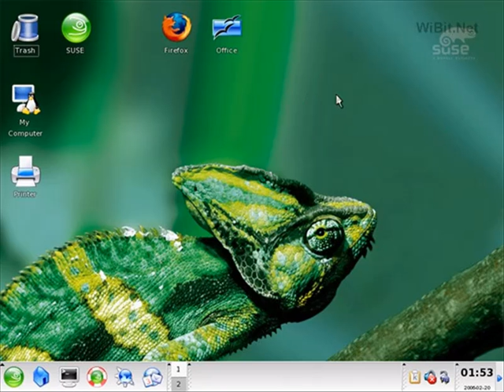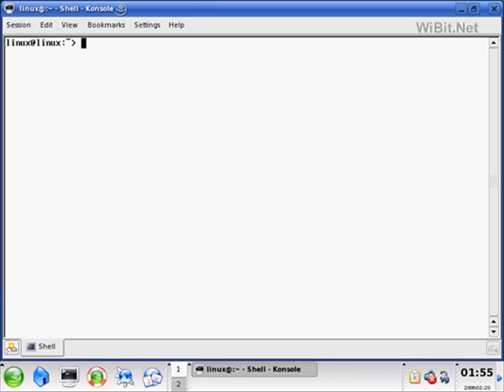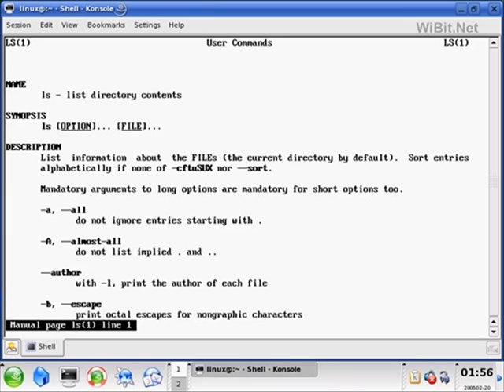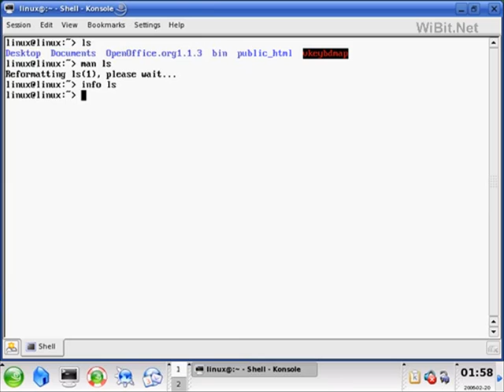Learning Basic UNIX Commands - 01_How to Get Help.mp4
Getting help in UNIX.